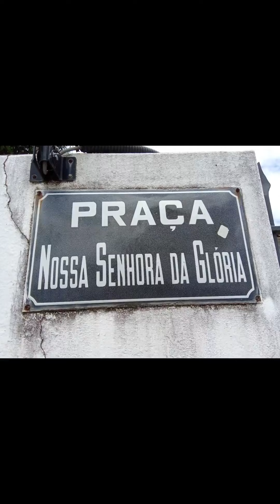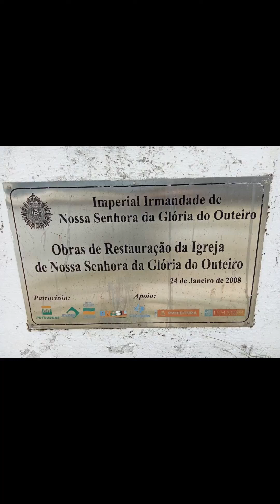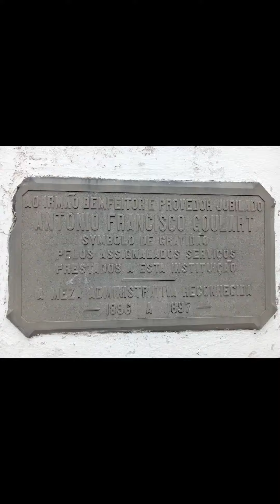Nossa Senhora da Glória do Outeiro